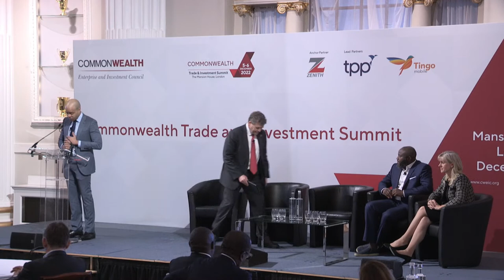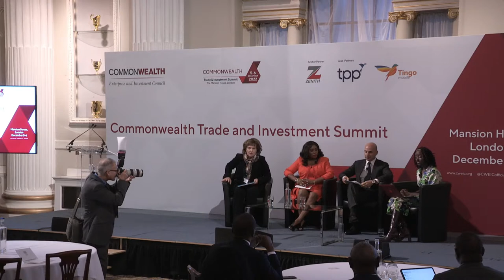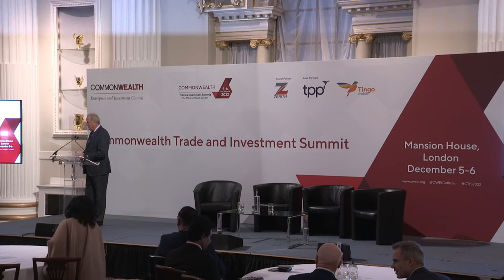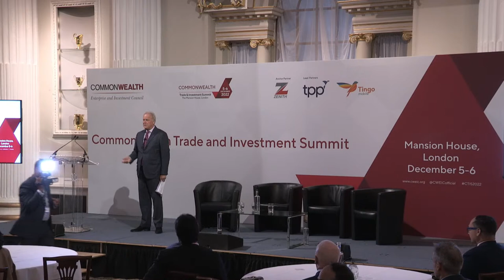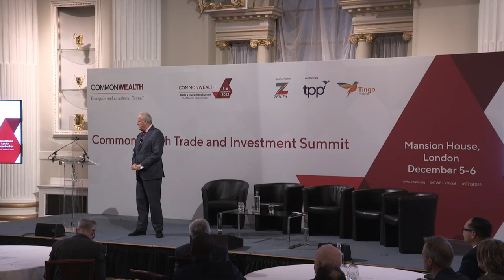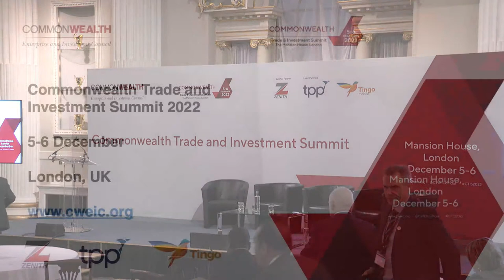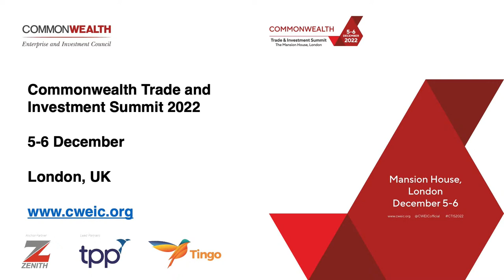Commonwealth Trade and Investment Summit Day 2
The second Commonwealth Trade and Investment Summit will be hosted on Monday 5th and Tuesday 6th December, at the City of London’s Mansion House.  After the success of the virtual meeting in 2021, the Commonwealth Enterprise and Investment Council is delighted to welcome Heads of Government, senior Ministers, and senior business leaders from across the Commonwealth in-person for two days of sessions, meetings, and networking.

This Business-to-Government Summit will be hosted at the City of London’s iconic Mansion House with participation across the now 56 Commonwealth member nations. The Summit will provide an opportunity to focus and strategise on some of the key Commonwealth issues following the successful Commonwealth Business Forum in Kigali in June, 2022, and this year’s COP27. This year’s Summit will look at, among other areas, the need for a just and secure transition to sustainable energy, food security and resilience, health technology and the future of health delivery, and the future of green finance.

The Commonwealth Trade and Investment Summit is developed and hosted by the Commonwealth Enterprise and Investment Council.